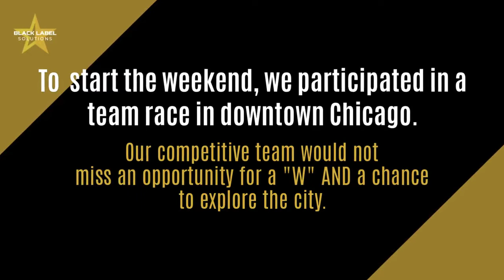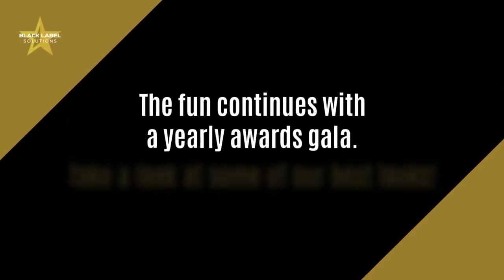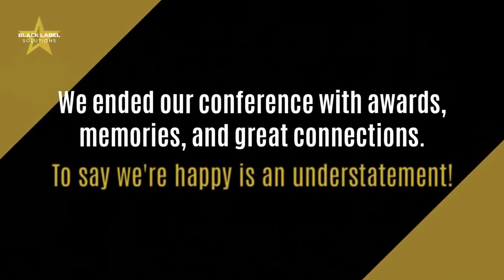Black Label Solutions Attends 2021's National Conference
After over a year of no in-person events, receiving news of the 2021 National Conference was definitely an exciting surprise! Our team shipped out with our best suits packed and returned with awards for our year of exceptional work! Press play to check out the highlights!